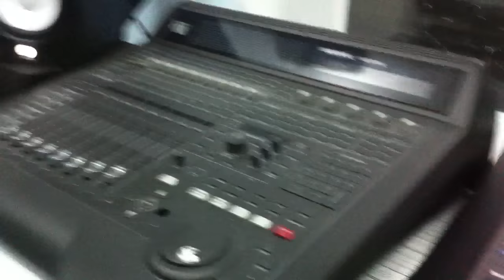Mehmet Akpınar 4 telli Bağlama Stüdyo Albüm Kaydı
Aranjör Hüseyin Coşkun
Bağlamalar Mehmet Akpınar
Albüm Yapım ANADOLU PRODUCTİON